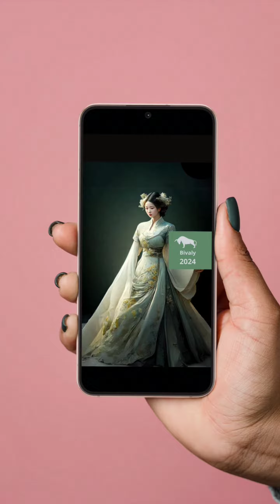2024 Tigris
Érkezik a Tigris 🐯! A részletes leírást a honlapomon találod, plusz még egy letölthető telefonos háttérképet is a Tigris 2024-es színeivel. Holnap érkezik a Nyúl 🐰és az ő háttérképe is. myfudu kínaiasztrológia asztrológia önismeret előrejelzés #2024